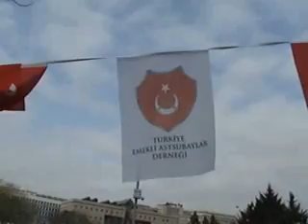E Astsubay eşleri ve e astsubay meslektaşlarımız Eylemi anlattı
EAHP Ayhan BAYIRLI 09 MART 2014
TEMADın Abdi ipekçi parkındaki ölüm orucu eyleminin dördüncü günün de emekli astsubay eşleri ve hukuk komisyonu başkanımız ile keçiören şube başkanımız ve meslektaşlarımız konuştu.